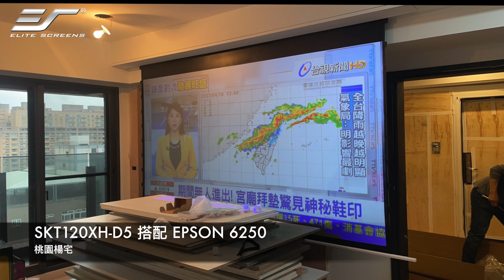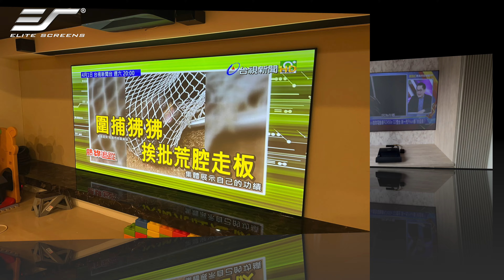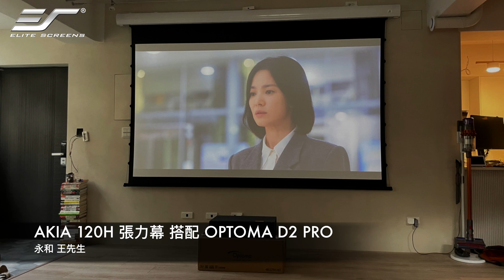各種居家裝潢設計師風格現正流行100吋大電視-120吋億立銀幕—抗光銀幕買前必看2023 3~4月 『實際安裝案例#26』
小編今天2023年3~4月 許多精選案例分享給各位，
多樣的抗光幕組合變化，不論在住宅、商辦、多用途空間上，
安裝大螢幕實際應用紀錄。

頂級投影銀幕新世代來臨
億立給你的不只是大銀幕，更是符合高畫質的視覺享受！
億立官方商城：最新優惠同步更新中

歡迎預約參觀展示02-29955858 (台中和台南都有展示中心)
億立公司：新北市三重區光復路二段17巷8號